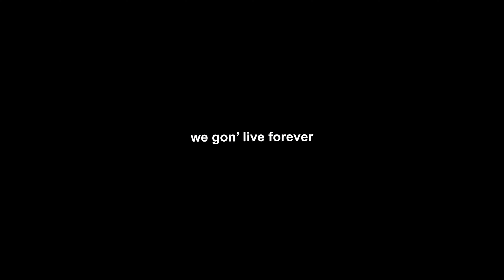Tyson Sybateli EP 44 | Hip Hop | Album Roll outs | Consistency | Industry Strategy| Home Album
DEAD. radio with Tyson Sybateli

We get to sit with rap phenom Tyson Sybateli, who used persistence and his constant curiosity to navigate the music game and carve out his own lane. We explore how his parents inspired his love for music,how important research is when you are chasing your dreams and why having great presentation is just as important as having great product. This is a lesson on being methodical with your approach and how to make it on your own terms.

Guest: @TysonSybateli
Captured By: NOT FOR SALE co.